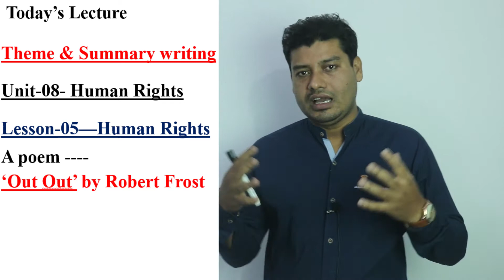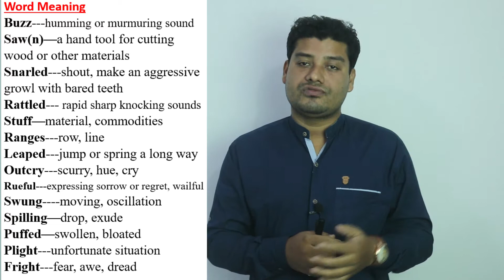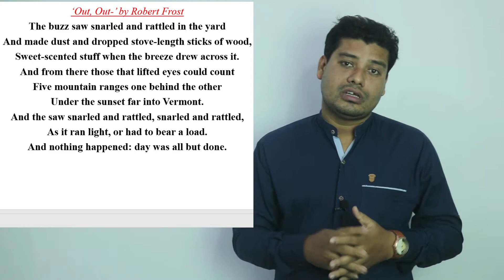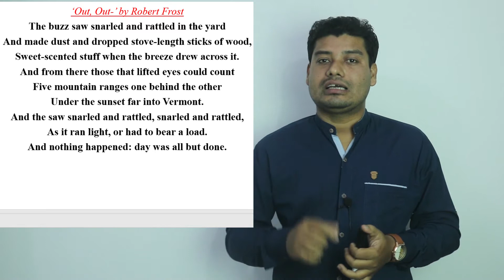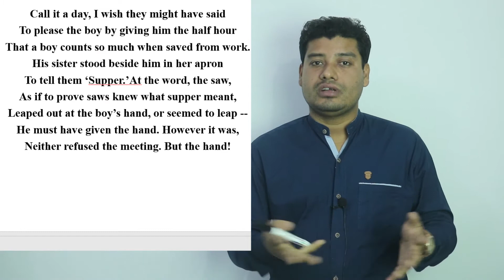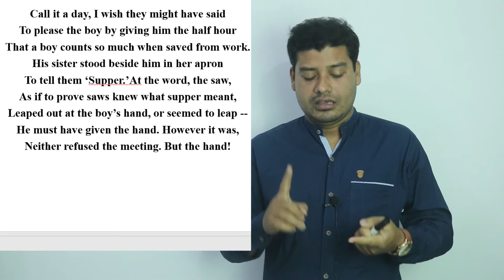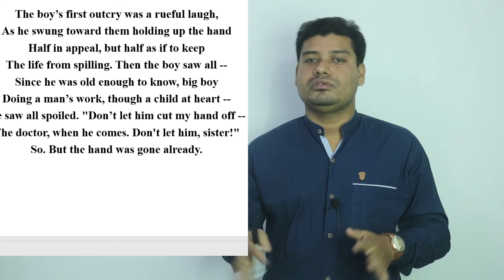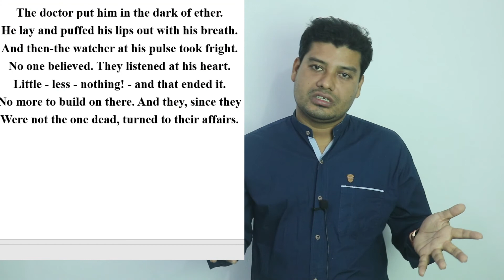"Out Out" by Robert Frost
Unit-08
Lesson-05
Hsc 1st paper
(Theme & Summary)
Learn with Sultan Joy